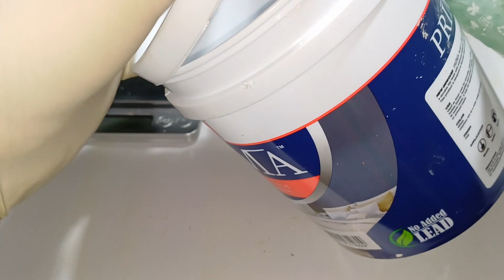HOW TO MAKE FERROUS AMMONIUM SULFATE | FERROUS AMMONIUM SULFATE GOLD PRECIPITANT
I make ferrous ammonium sulfate a gold precipitant to sodium thiosulfate leaching solution, ferrous ammonium sulfate is a convenience and cheapest gold precipitant..